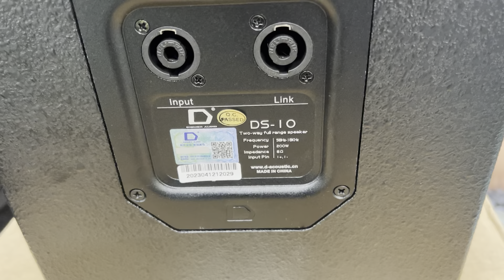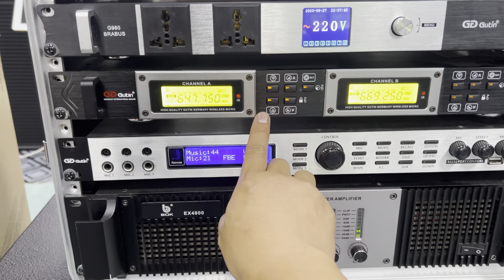Bộ karaoke chất anh em than khảo bên em có trương trình lắp dặt tận nhà lh 0352910999